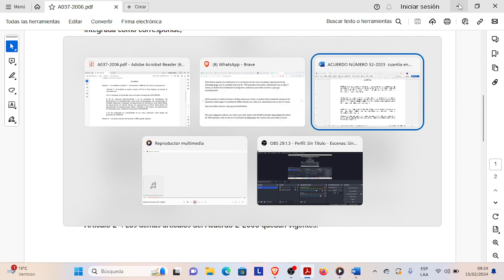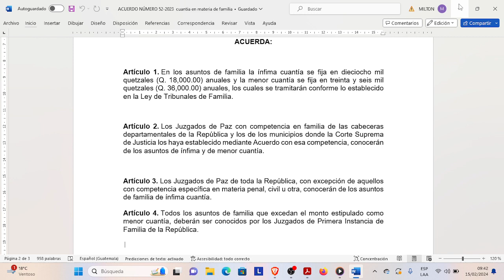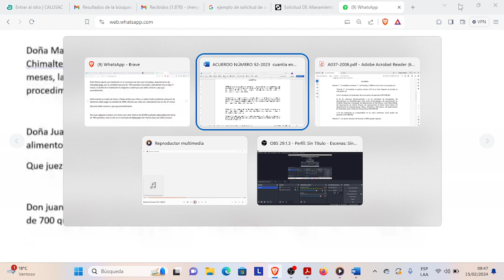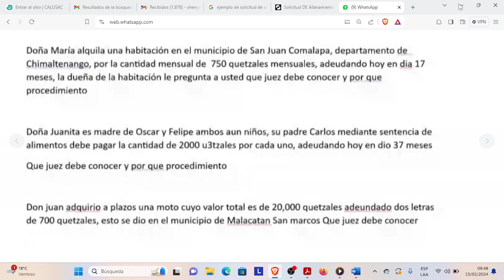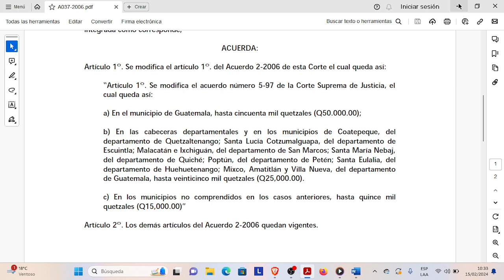Derecho Procesal Civil 1 240212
Competencias generales de competencia
Del art. 7 al 24 CPCM